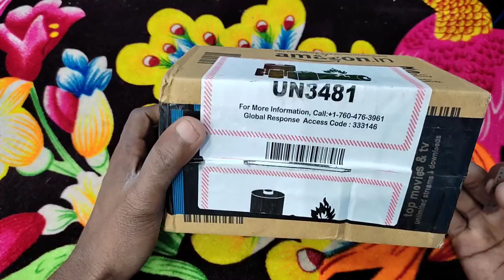Samsung Guru music 2 unboxing new phone 🙏🙏🔥♥️ Hindi unboxing, best keypad phone call & performance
Topics Videos👇👇👇
(1)👉 Me aap logon Ko technology se related jankari,
(2)👉 Kisi bhi app's ke bare mein Puri jankari,
(3)👉 Tech news, unboxing, taaj news, education video, motivation video.🇮🇳🇮🇳🇮🇳🌲🌲🌲फ का स
(4)👉 Cashback se related video, Jio se sambandhit Airtel se sambandhit jankari,,

(6)👉 Doston is channel per,short video, comedy video ,tik tok video ,online earnings

                             🙏🙏 धन्यवाद 🙏🙏